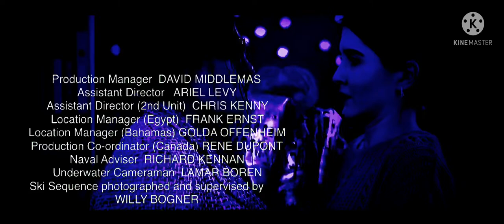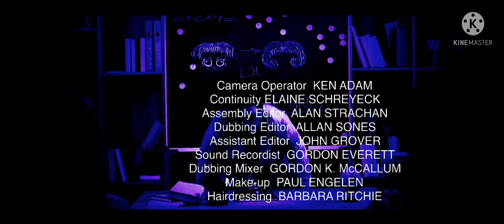The Spy Who Loved Me Opening Sequence Pierce Brosnan Version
What If Pierce Brosnan Played As James Bond In The 1977 Film, TSWLM, But Kate Jackson Got The Role Of Major, Robert Brown Started As M Instead Of Bernard Lee, Alec Mills Became The Director Of Photography, Elaine Schreyeck Did The Continuity, Alan Hume Designed The Production, Bill Conti Worked On The Music, Billy Joel Sang The Main Titles, Tom Mankiewicz Returned To Do The Screenplay With Christopher Wood. This Is What It Would Look Like!

Credit To Whoever Made These Clips!